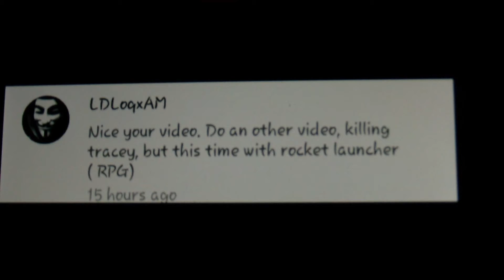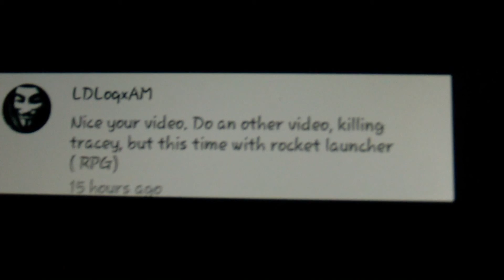Tracy's Death 2 / "RPG Fun!" / & The Effects Of Her Death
You Tube Description